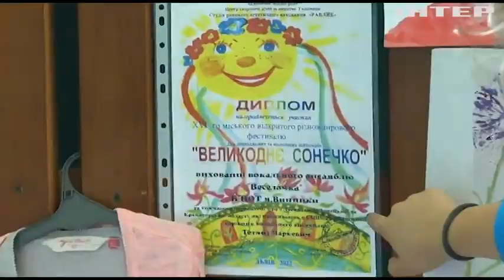У Львові планують поновити очне навчання для школярів-пересенеців